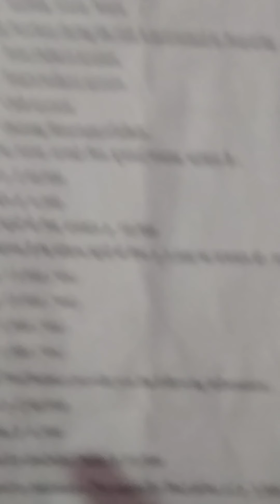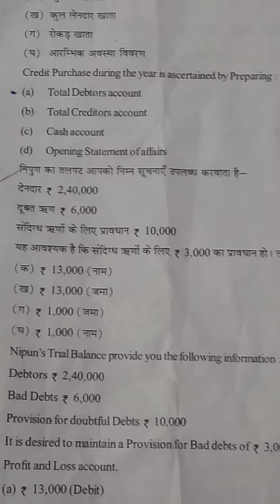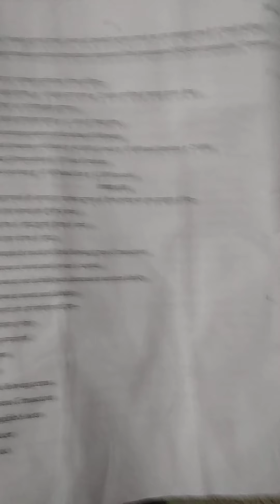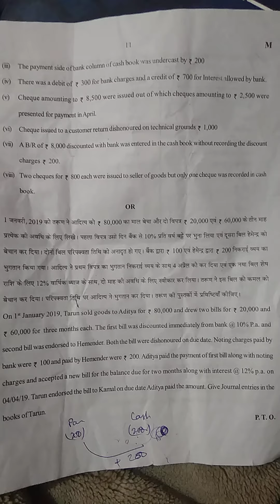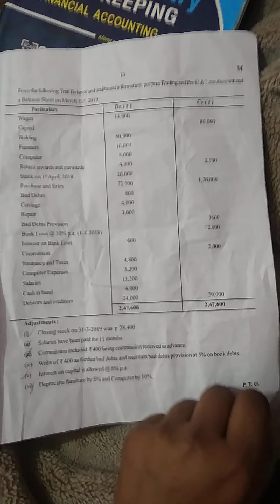Question paper of account class 11 2020